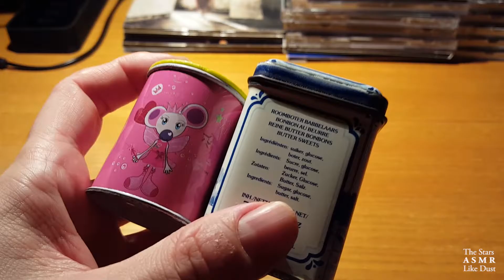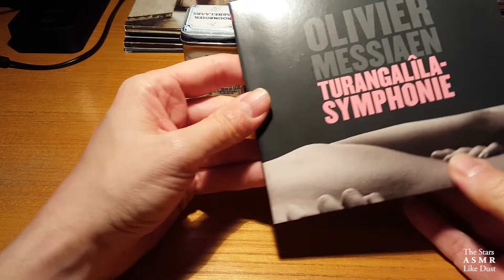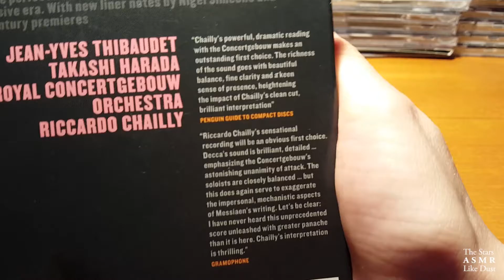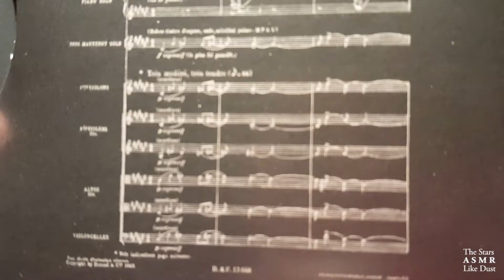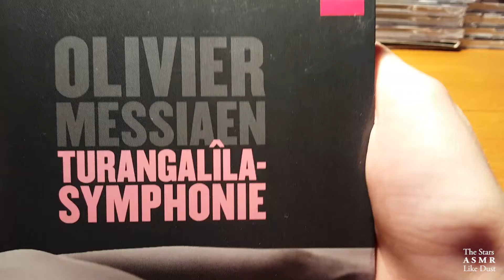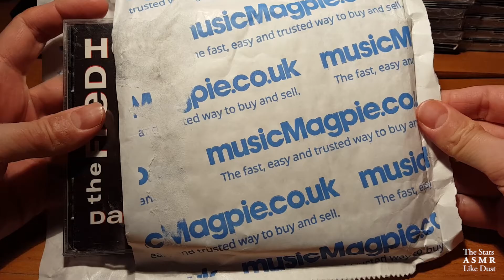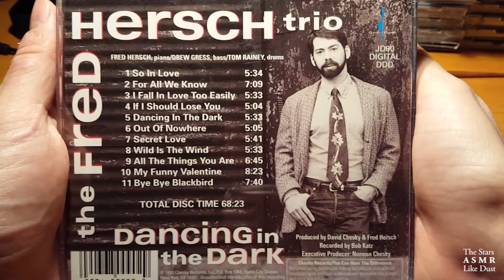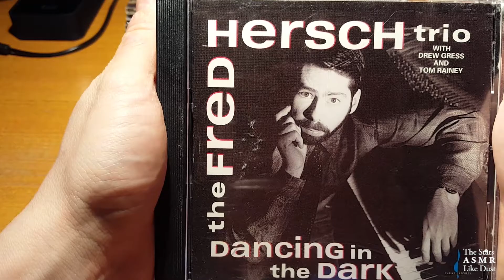[ASMR No Talking] 🎧 Tapping on Music #5 🎧 | Unboxing + Crinkles & Other Triggy Triggers!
[ENG] Tapping on Music #5 for you! 🙂

THE TRIGGERS: Unboxing sounds, Close-up hands movements, Tapping on wood, cardboard and plastic, Crinkle sounds, Tracing (feat. the faithful Chopstick!), Strange metal sounds. And?

📌 Please don't forget to donate a SUBSCRIPTION, a COMMENT, a LIKE: Winter is coming and my house is cold. ❄️❄️❄️ Thank you!

[ITA] Tapping su Musica #5 per voi! 🙂

I TRIGGER: Suoni di spacchettamento, Movimenti ravvicinati delle mani, Tapping su legno, cartone e plastica, Crinkles, Tracing (con la fedele Bacchettina!), Strani suoni di metallo. E?

📌 Per favore non dimenticate di donare un'ISCRIZIONE, un COMMENTO, un MI PIACE: L'inverno sta arrivando e la mia casa è fredda. ❄️❄️❄️ Grazie!

► THE PURPOSE
of this ASMR video is bringing you relaxation, nice tingles, and a soft and quiet falling asleep if you are in bed or laying somewhere for rest. Hope you can really enjoy these sounds and images! Have a nice day or night and see you later for a next video! 🙂

✦ SOUNDCLOUD: still to come... be patient! ♭♫

✉ PRIVATE MESSAGE here on YouTube

► ASMR: WHAT IS THIS?
This acronym stands for " Autonomous Sensory Meridian Response ". To discover which particular phenomenon these words want to describe, you could just google it or have a look on wikipedia . Or, even better, you can carefully watch this wonderful explanatory video made by one of my favorite ASMR Artist: Ilse Blansert (TheWaterwhispers)

◇ APOLOGY: English is not my native language (I'm half italian half balkanic), so please forgive me if something should result bad written or spoken. If you want to report a mistake please write to the channel e-mail and I'll be happy to check and correct.

◇◇ ADVICE: Please USE HEADPHONES 🎧 to listen to ASMR videos: this really improves the experience! 🙂

◇◇◇ WARNING: ASMR is intended for relaxation and entertainment purposes only. ASMR videos CANNOT replace any medication or professional treatment. If you suffer from serious sleep/anxiety/panic/depression or other psychological problems, please consult your physician or doctor. DO NOT listen to ASMR videos while driving or operating machinery: they can induce drowsiness.